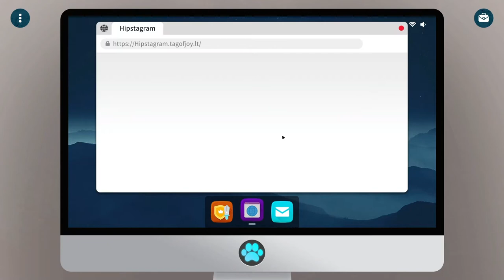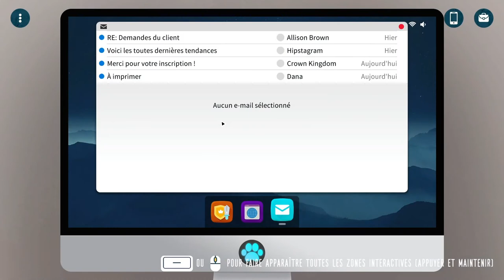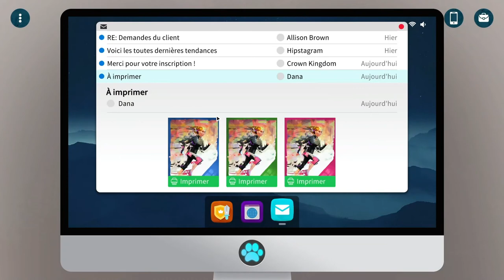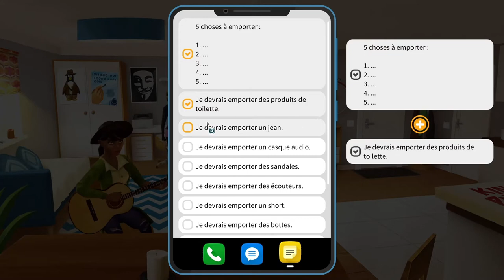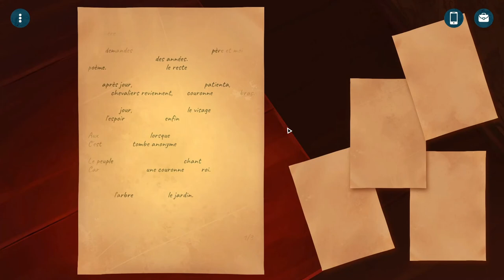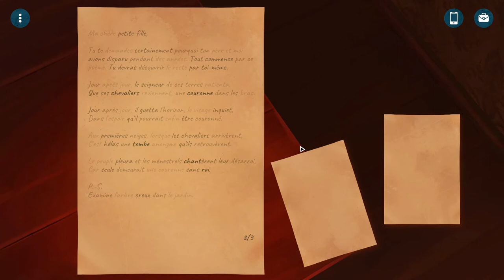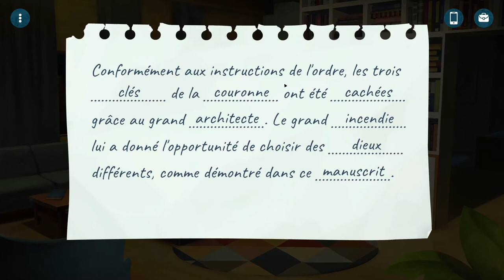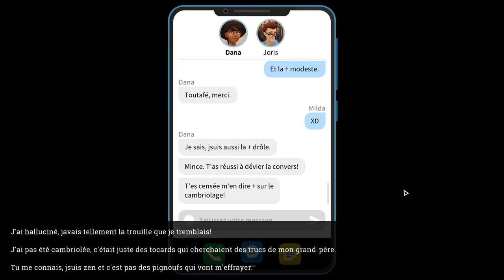DECOUVERTE DE CROWNS AND PAWNS KINGDOM OF DECEIT SORTIE LE 6 MAI 2022